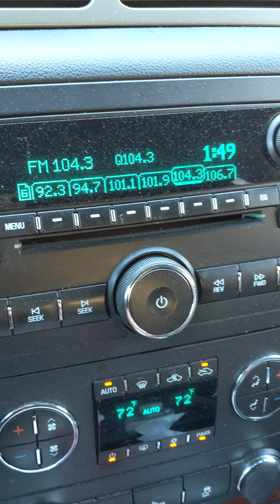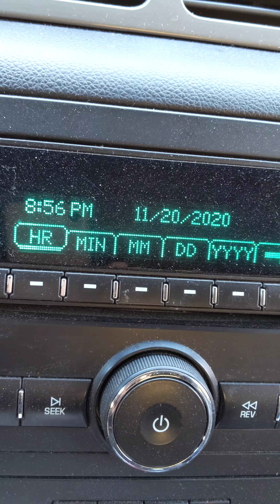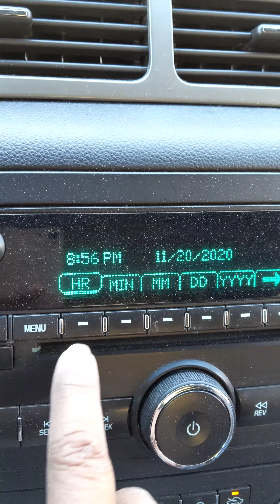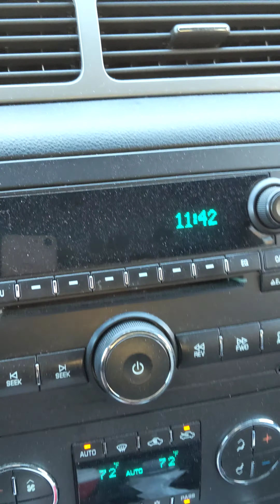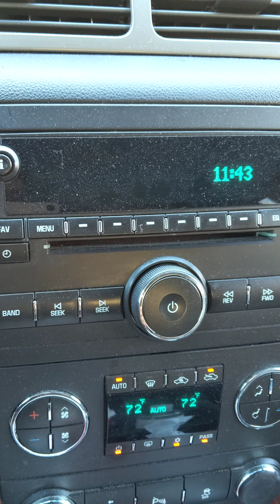2012 2013 Chevrolet Avalanche ajustar el reloj y fecha fácil